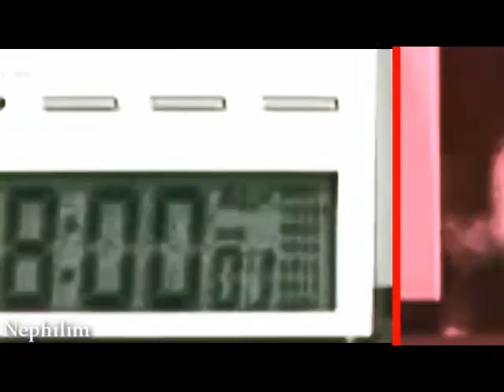[Fanfiction Trailer] - At the Market - by Salatina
Trailer for the italian fanfiction "At the Market" by Salatina.

I think the video explains itself :)

Song: myspace girl - The afters
Edited with Sony Vegas 9.0 pro